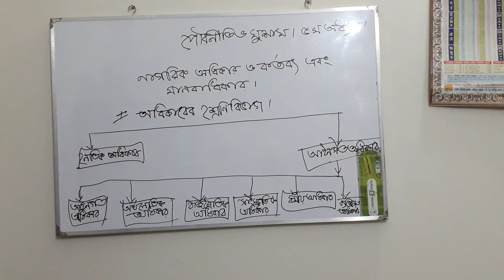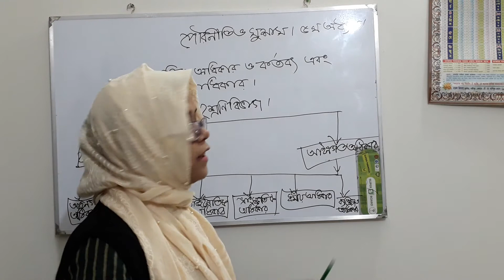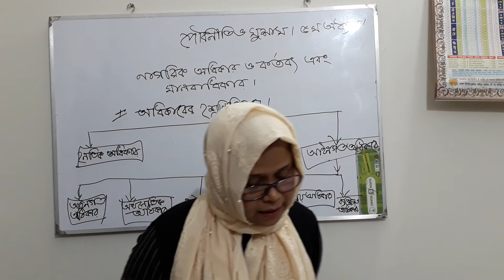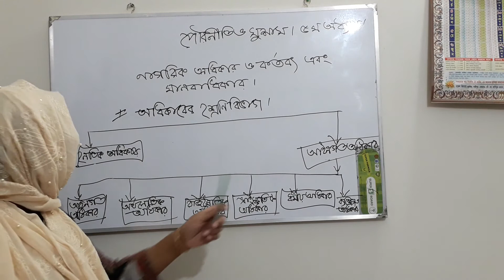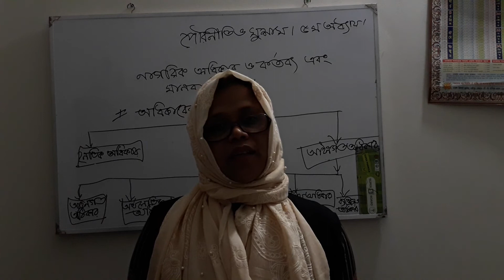একাদশ ও দ্বাদশ শ্রেণি ।। পৌরনীতি ১ম পত্র।। ৫ম অধ্যায় ।। ৩য় ক্লাস ।।